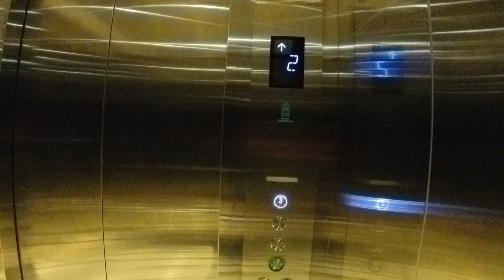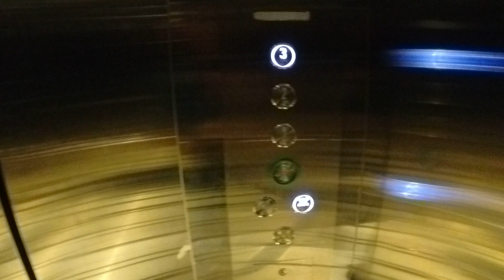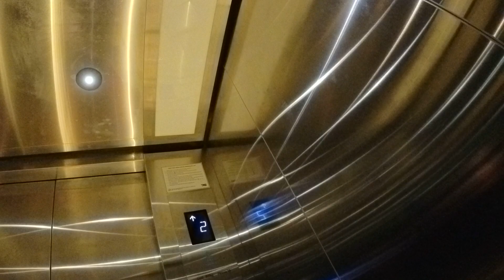New Marohn Thyssenkrupp Elevator/ Lift at Glamz Celebrity KTV PIK, Jakarta